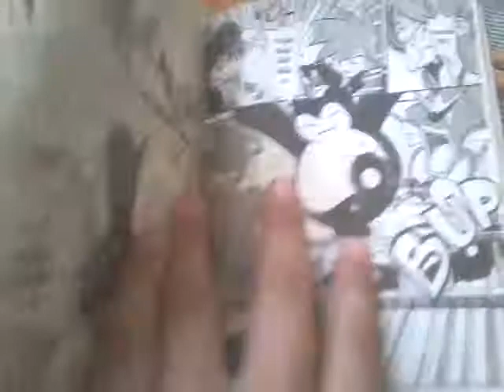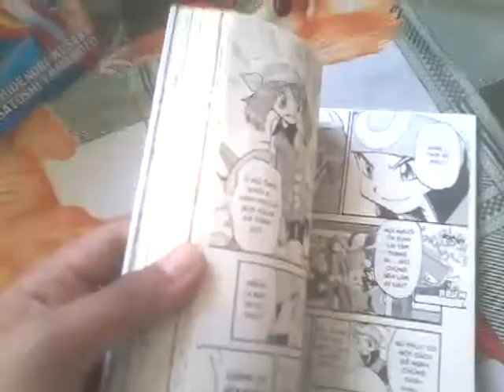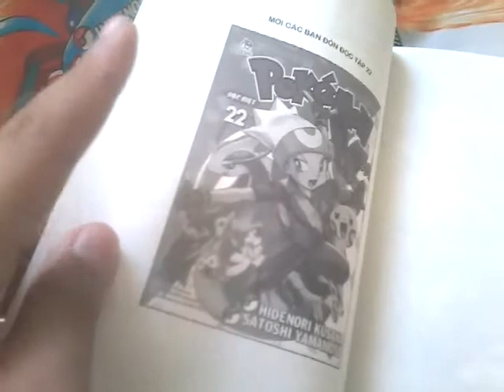Pokemon Đặc Biệt Hidenori Kusaka Satoshi Yamamoto Tập 23 21